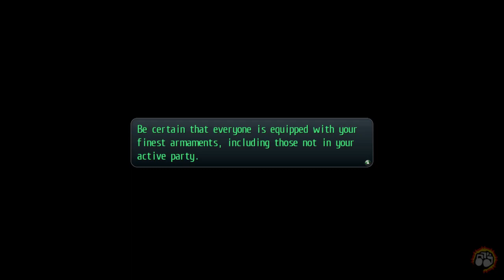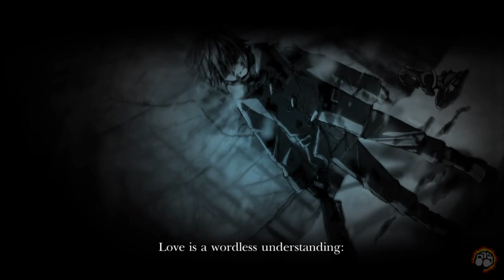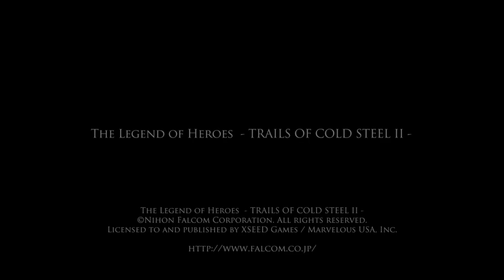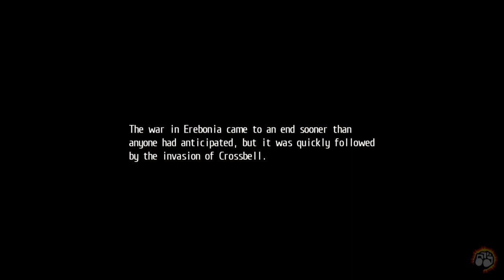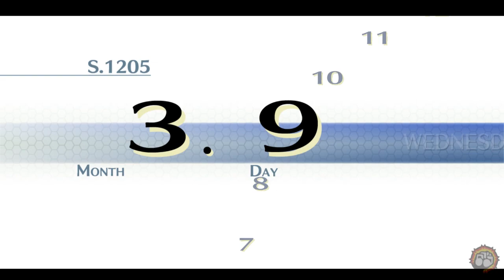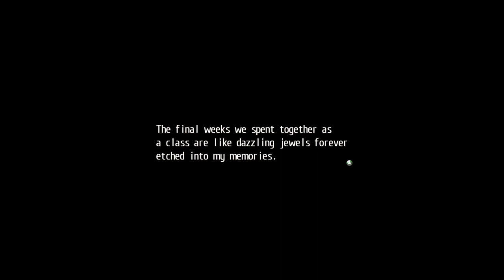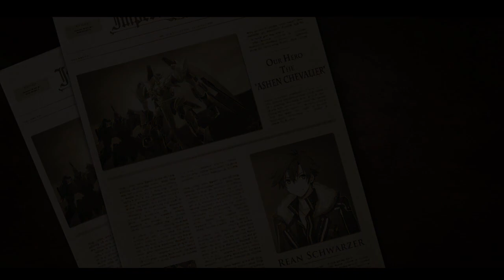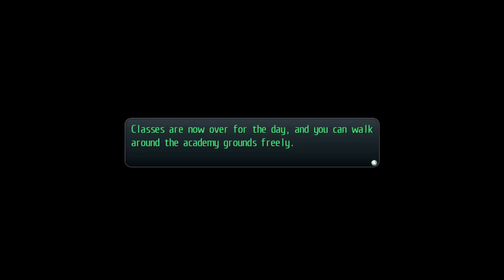Lets Play Nights: The Legend of Heroes: Trails of Cold Steel II (PC) - Day 13 (Game #232)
Stream Archive
From: January 21st, 2023
Watch The Gaming Beatdown! on Twitch TV
LIVE! Thursdays/Fridays/Saturdays/Sundays/Mondays @
7PM PST | 8PM MST | 9PM CST | 10PM EST.

Support The Gaming Beatdown! Powered by Design By Humans!